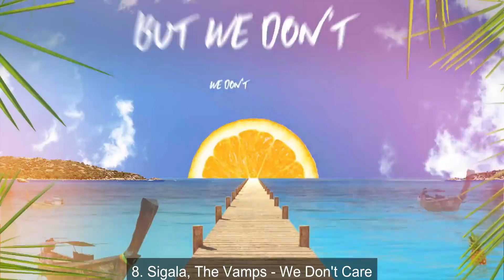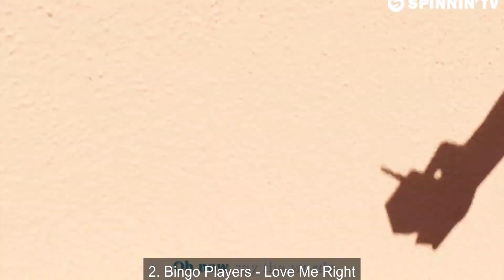Top 20 Best Dance/EDM Songs of August 4, 2018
Top 20 EDM Songs - Saturday or Sunday

Personal Top 20 Dance/EDM - Wednesday or Thursday

Top 20 Voting Chart (Your Choice)

Debuts:
5. Martin Garrix feat. Bonn - High On Life
4. ILLENIUM - Take You Down
3. Bolier & Joe Stone - Keep This Fire Burning
2. Bingo Players - Love Me Right

-Frederic Rupnarain